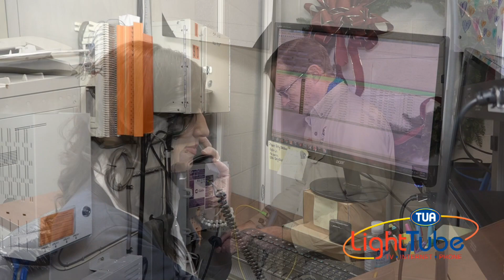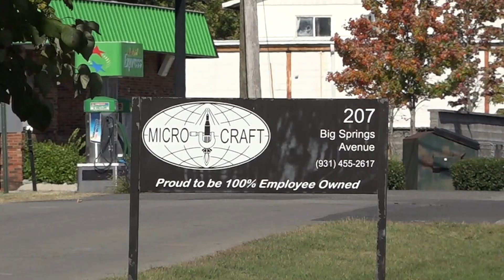THS Softball vs. Page 2023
THS Lady Cats Softball host Page at East Park